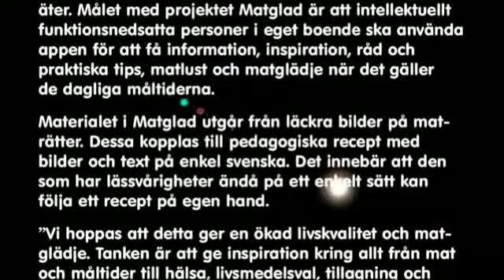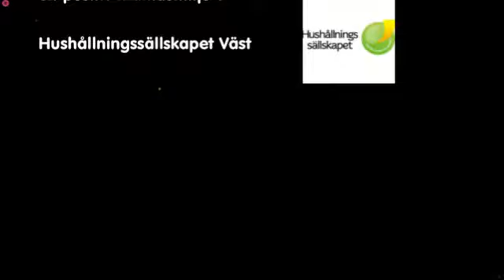Matglad -- ny app för personer med funktionsnedsättning. iPod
I januari i år startades ett nytt, spännande projekt inom Hushållningssällskapet.
Projektet heter Matglad och tillsammans med samarbetspartners som FUB,
Attention, Grunden Media, Borås Stad och Alingsås kommun kommer Hushållnings- sällskapet Väst som projektägare att driva utvecklingen av en applikation för webben smartphones och surfplattor.